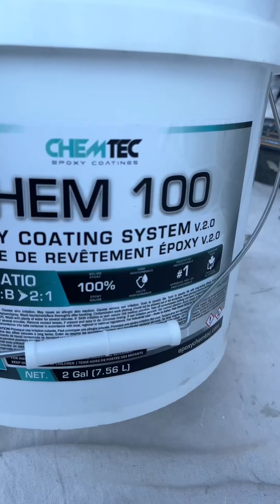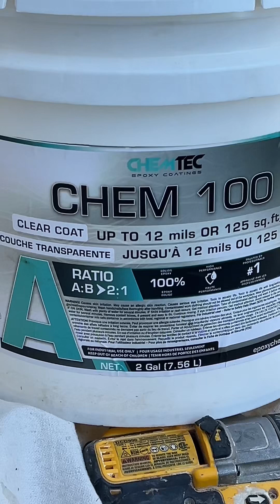Flakes Epoxy Los Procesos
Flake Epoxy El Proceso